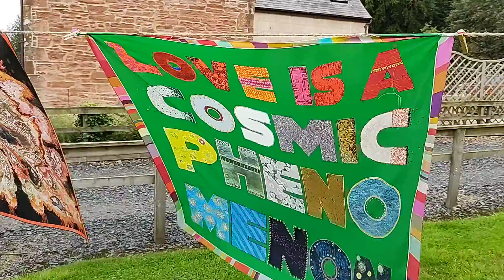'Marchmont Open Studios' 2021.